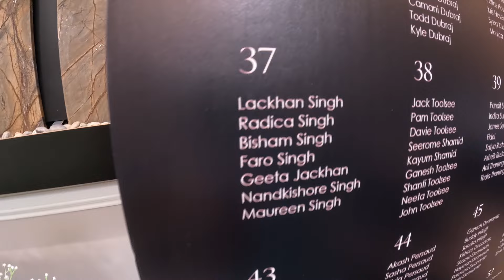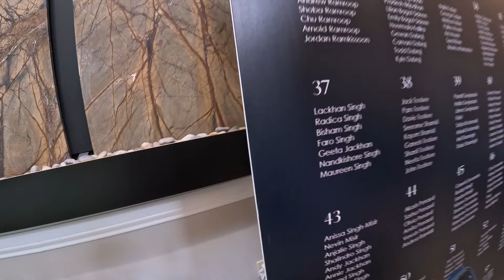Guyanese Bai & Lindsay Finally Together.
Small days lover (School lovers), finally fused the bond of togetherness.
360 video used with permission from operator.